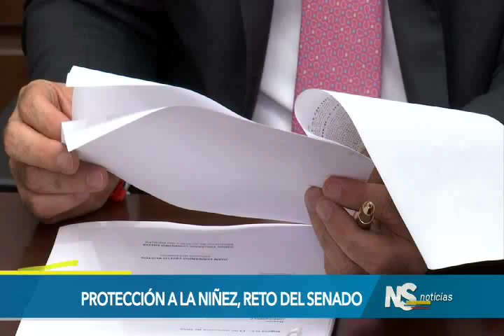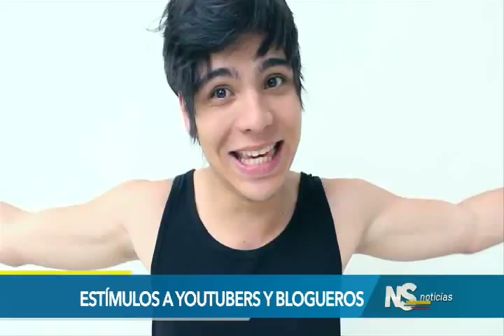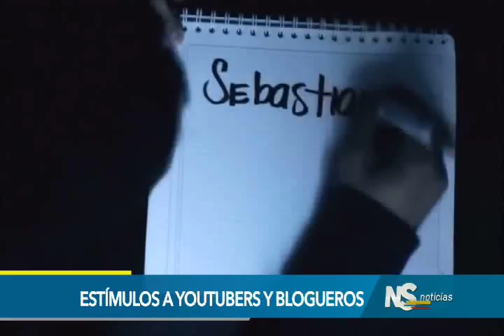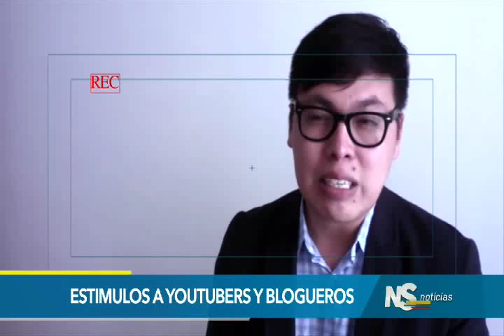Noticiero del Senado, 12 de enero de 2017